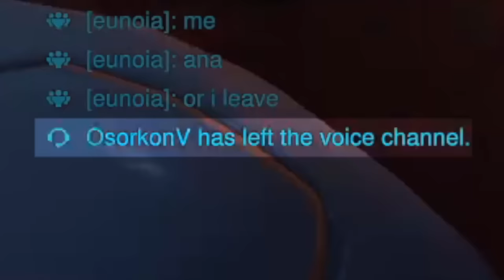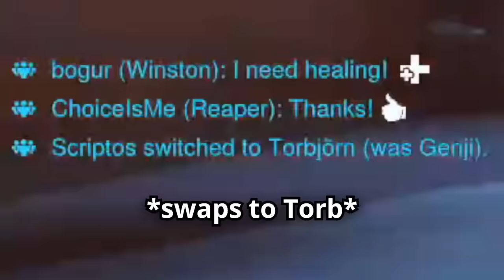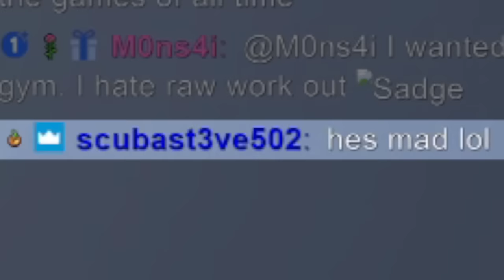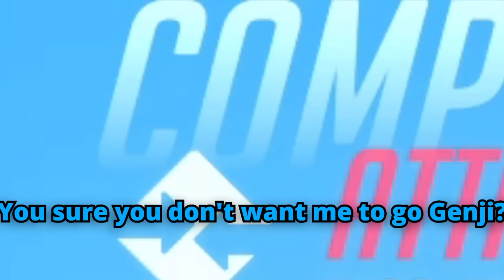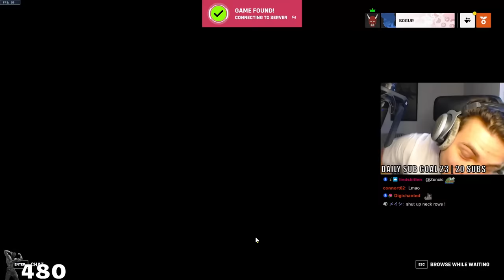NECROS RUINED MY LIFE